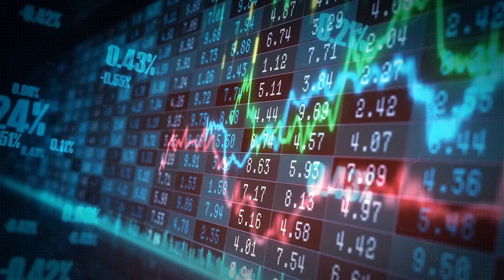Magellan experienced net outflows of $0.7 billion,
In March, Magellan experienced net outflows of $0.7 billion, which included net retail outflows of $0.2 billion and net institutional outflows of $0.5 billion. Retail outflows totalled $200 million and institutional outflows accounted for $500 million. Founded in 2006 Magellan are an active asset manager specialising in global equity and infrastructure strategies.